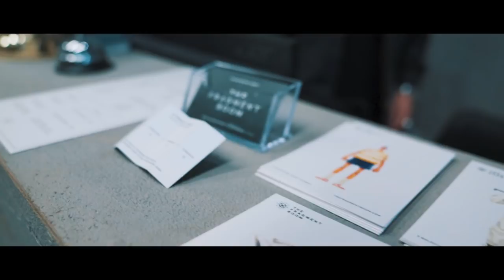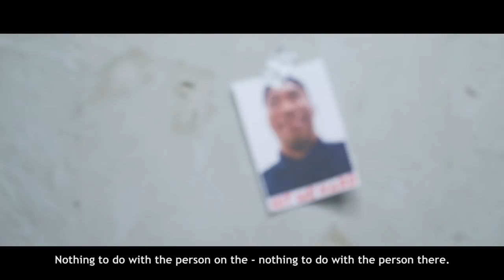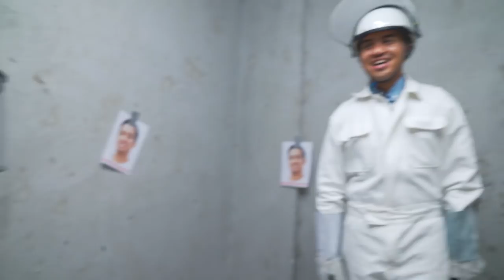The Fragment Room - SINGAPORE'S FIRST RAGE ROOM! | TSL Vlogs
The Fragment Room just opened in Singapore and we had to check it out! But it would be boring if we just went there on our own... Instead, we pushed Fauzi to his limits with some pranks so he can REALLY vent out all his anger in this "rage room."

Special thanks to The Fragment Room for making this possible!

Filmed & Edited By:
Gordon Chay